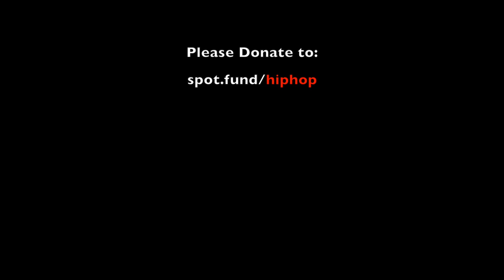Legendary EPMD Supports the Universal Hip Hop Museum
Erick Sermon and Parrish of the legendary Hip Hop group EPMD give their support to the Universal Hip Hop Museum's Spot Fund campaign to preserve the legacy of Hip Hop's greatest icons.

You can also donate to support the UHHM by giving $1, $2, or more to Spot.Fund/HipHop